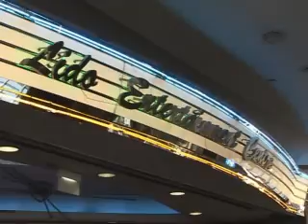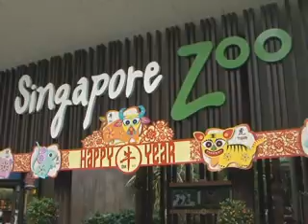Resorts World at Sentosa's Community efforts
A movie date with the kids, outings for transient workers and green efforts, this is a collection of Corporate social responsibility efforts by Resorts World at Sentosa in the last 18 months.